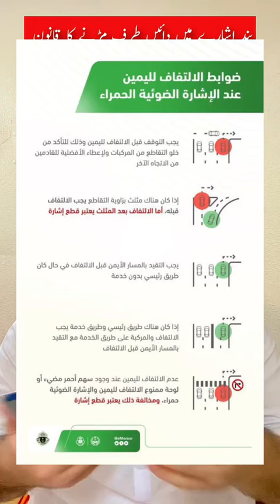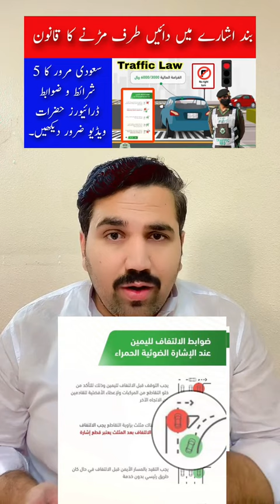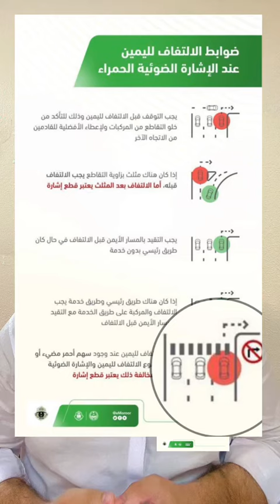Saudi Arabia Traffic Signal Law Saudi Moroor Law 3000 Riyal Fine Safi News